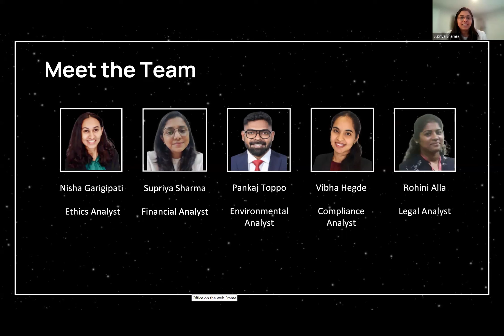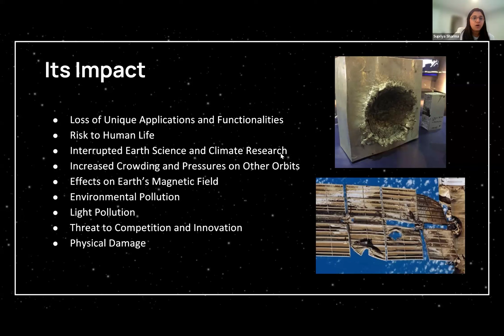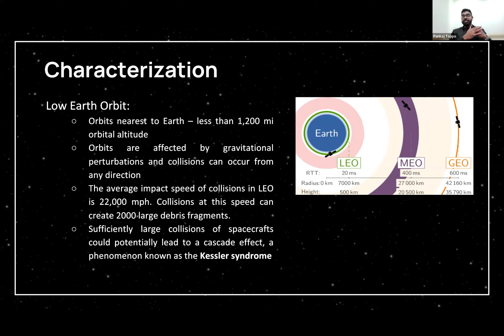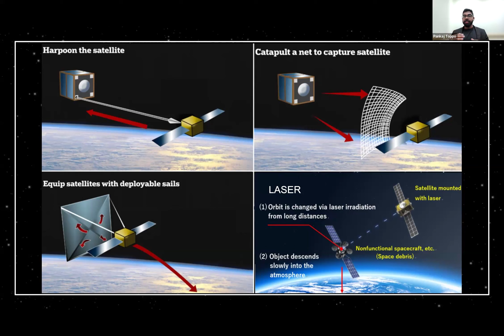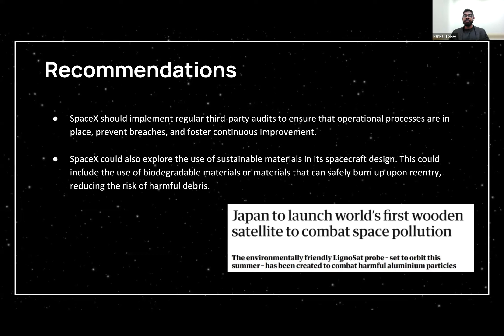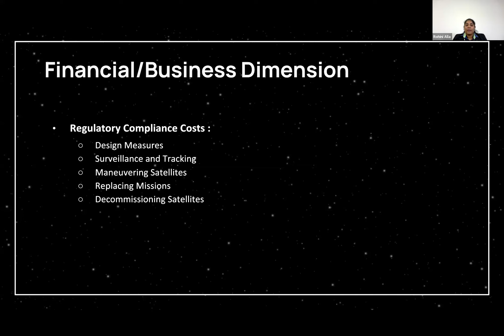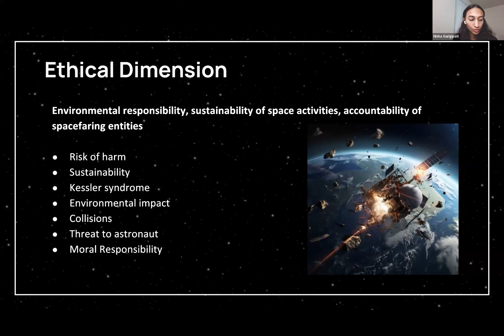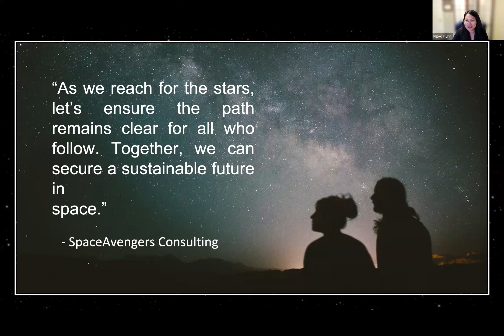IBESCC 2024 - UMASS Amherst - 25 Minute Presentation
"SpaceAvengers Consulting- Space Debris Pollution: Orbital Sustainability" presentation at Loyola Marymount University's 2024 International Business Ethics and Sustainability Case Competition, held both virtually and in-person in Los Angeles, California on April 8-12, 2024.